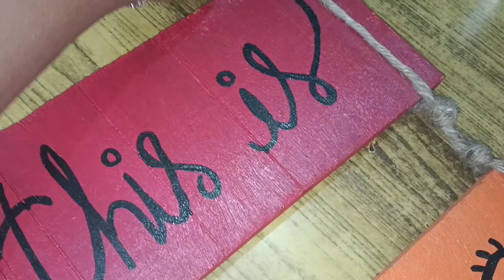ನನ್ friend ಮದ್ವೆ. ಸಪ್ಸಿಗೇ ಸೊಪ್ಪಿನ ಇಡ್ಲಿ. ಅಮ್ಮನ ಮನೆಗೆ ಒಗೋ ಖುಷಿನೇ ಬೇರೆ.